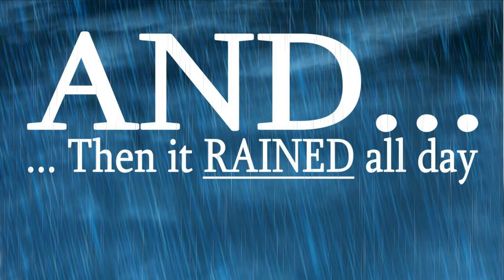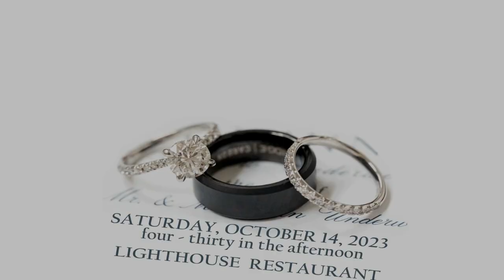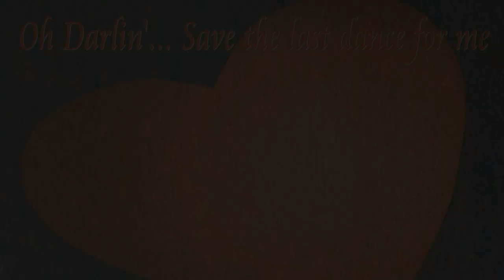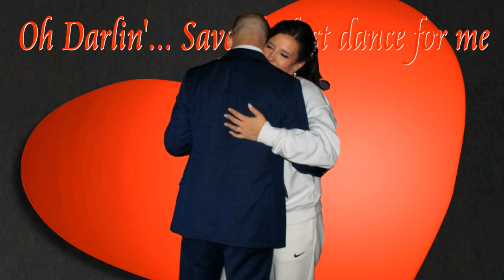SARAH and JOHNNY GET MARRIED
The following video is in several fun parts of our trip to IN, courtesy of Johnny's "Uncle Matt."

Sarah and Johnny were married Saturday October 14, 2023 at the LIGHTHOUSE RESTAURANT, 7501 Constitution Ave, Cedar Lake, IN

We attended the wedding rehersal and dinner Friday the 13th and Sarah's and Johnny's beautiful wedding and reception Saturday the 14th.

Johnny is our oldest Grandson and the son of John and Dawn Underwoo (Lowell, IN).

THIS VIDEO HAS BEEN PRODUCED WITH LOVE FOR THE FAMILIES AND FRIENDS OF SARAH CREWS-UNDERWOOD AND JOHNNY UNDERWOOD.  PLEASE ENJOY!!!